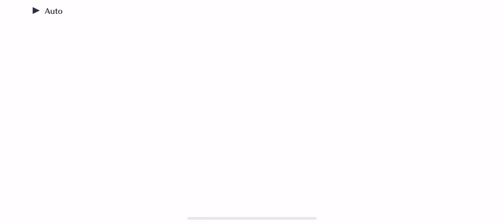[LLSIFAS] Bond Story - Kanata Konoe [Go Ahead and be Needy]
Love Live! School Idol Festival: All Stars - Bond Story Kanata Konoe - Go Ahead and be Needy

This is Bond Episode 41